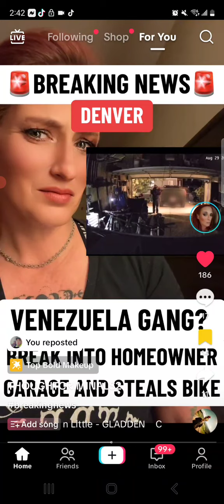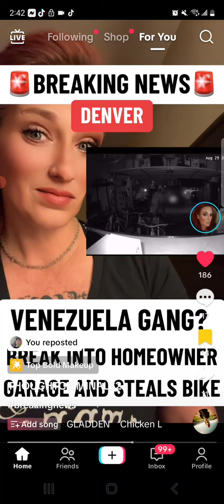I wouldn't blame people for thinking it was that gang members